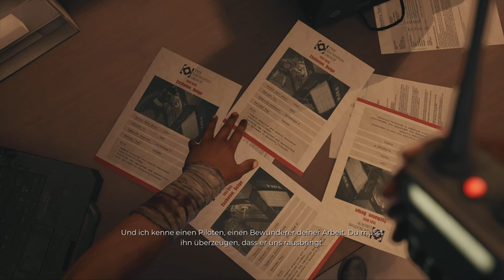Dead Island 2 100% Mega Uncut Deutsch Gameplay #35 - Alle drehen durch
Ein paar Monaten nach den Vorfällen von Dead Island und Dead Island Riptide ist auch die Seuche in Kalifornien ausgebrochen.
Kurz darauf wird Kalifornien als eine große Quarantänezone erklärt.

Wir können uns einen von 6 spielbaren Charakteren entscheiden und müssen uns nach einem Flugzeugabsturz durch Kalifornien metzeln.